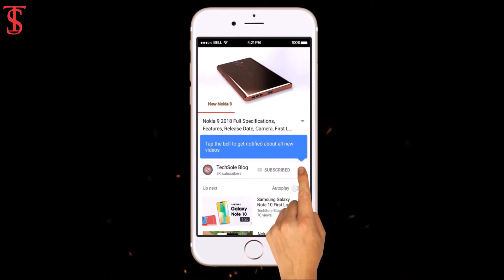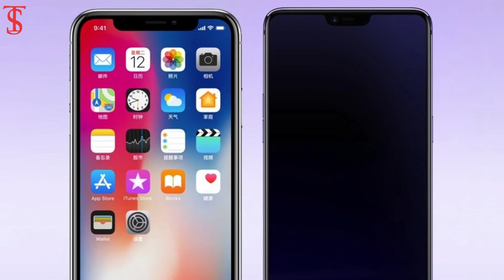Oppo R15 Leaked with MediaTek’s Helio P60 Chipset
A new trend has been set by Apple with the iPhone X, and we have started getting Android smartphones with a notch design. No matter users like it or not, the companies are surely going to launch phones with a notch design. There are many examples like Asus, Huawei, Vivo, Oppo, etc. Recently, we got a teaser image from the official Oppo page on Weibo that revealed the design of upcoming Oppo R15 and R15 Plus. Both the phones have a bezel-less design and a notch on top that houses the earpiece and the front camera. Just now, we got another important detail related to the R15, and that’s about the processor that is powering the phone.
The Oppo R15 is coming with a MediaTek Helio P60 processor under the hood, and if you recall, this chipset was announced at the Mobile World Congress. In fact, it is a very capable processor for mid-range smartphones due to its specifications like 12nm FF process, 8 Cores (2.0GHz 4X Cortex A73 +2.0GHz 4X Cortex A53). It is quite obvious to see up to 50% boost in the next generation of a chipset, but this time, the company claims MediaTek Helio P60 to be 70% better than the P30 regarding the performance which is impressive!
This new chipset also comes with a new GPU, i.e., the Mali-G72 MP3. The 12nm process means that this chipset is going to be very power efficient. In fact, the company claims that it uses 12% less power on average use than the P23. There is also a new NeuroPilot AI technology which, as it suggests, is for some AI based features like maximizing performance and efficiency. Source: droidholic.
It looks like the Oppo R15 is going to be a great mid-range smartphone with this chipset. From Oppo's teaser we know that the R15 will be yet another Android smartphone coming with a notch at the top of its display, a trend that's disturbingly been picking up more and more steam recently. At least it's a smaller notch than the one in the iPhone X, but then again that makes perfect sense since there isn't a miniaturized Kinect in there anyway. Source: GSMarena. What do you think of this Oppo R15 Smartphone?